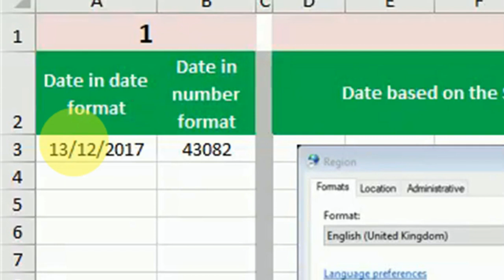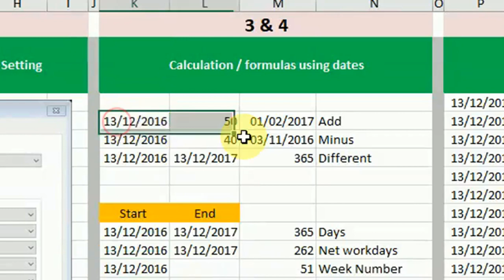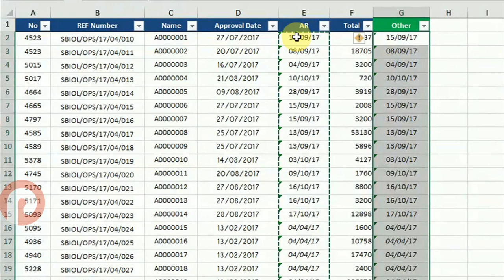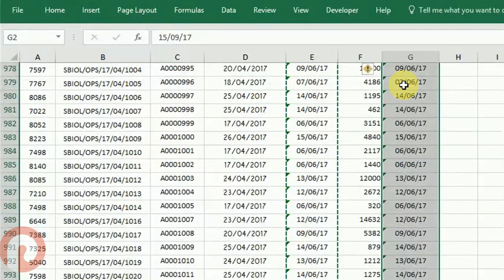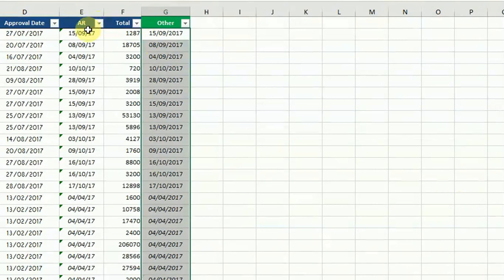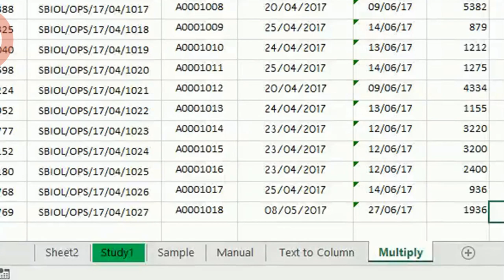Issue with Excel Sorting Dates | Excel Problem Solving | Trips & Tricks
Here you will learn the issue with sorting dates in Excel.  Learning this kind of solutions will definitely help you in managing day to day problems facing in Excel.  It will give you comfortably in solving such issues without any trouble.

Do follow us for more knowledge sharing tips like this.

~ Issue with Excel Sorting Dates
~ Excel Problem Solving
~ Trips & Tricks